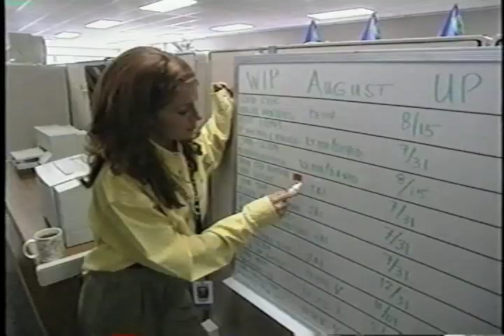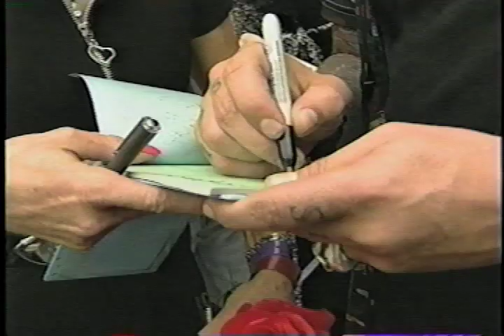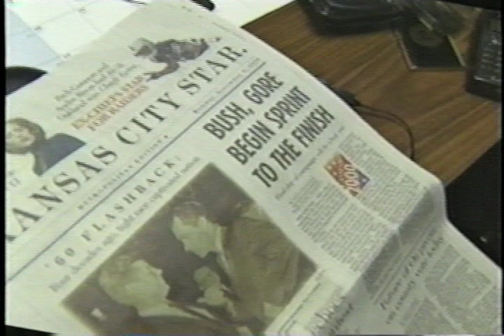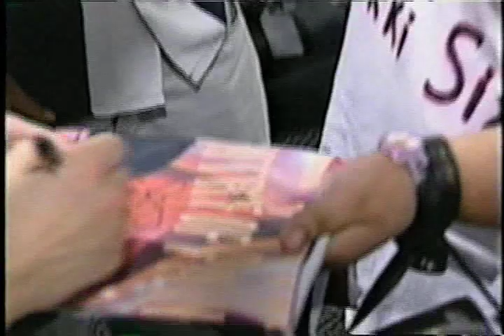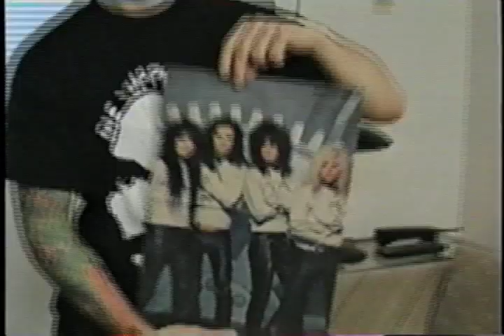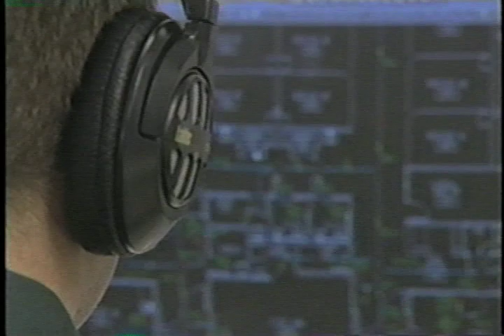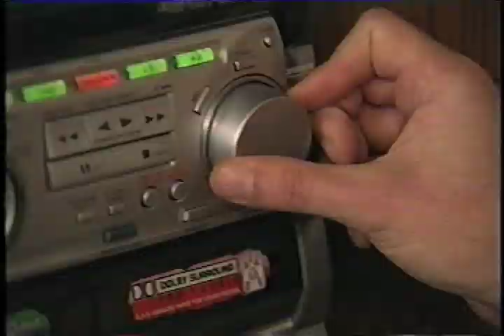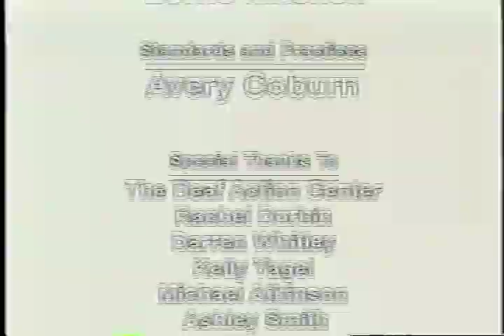FANCLUB MOTLEY CRUE (2000)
Extreme fans of Motley Crue are profiled in this documentary series.